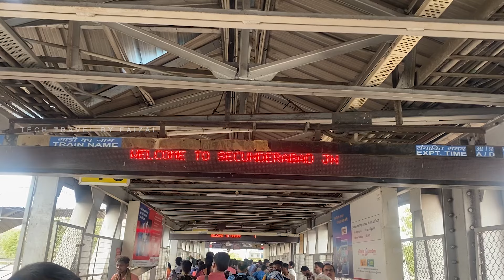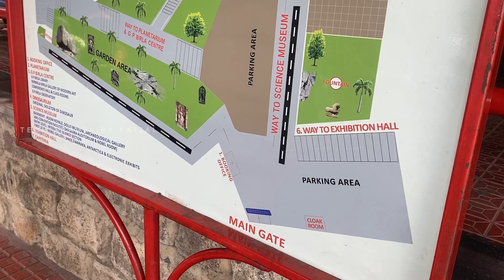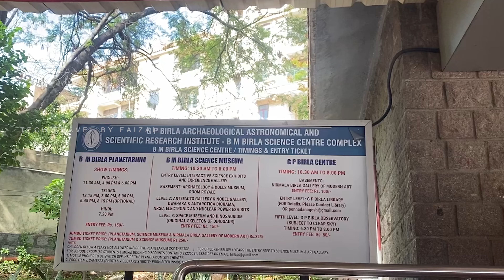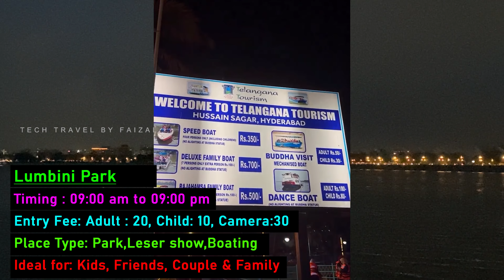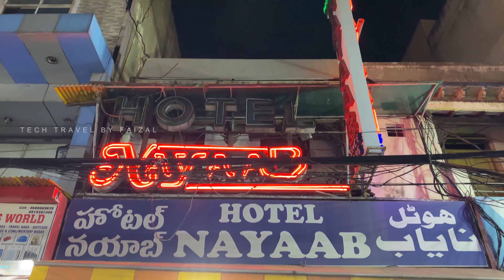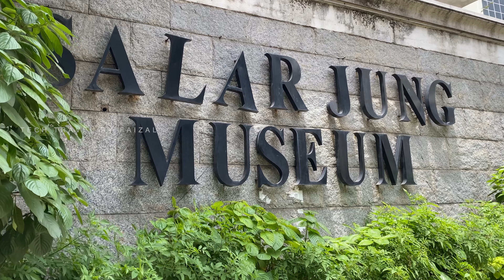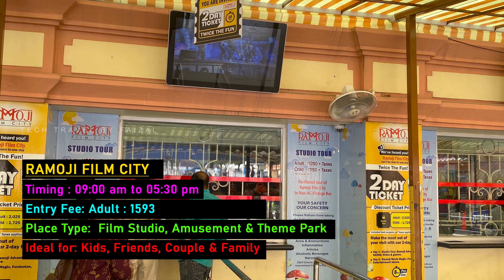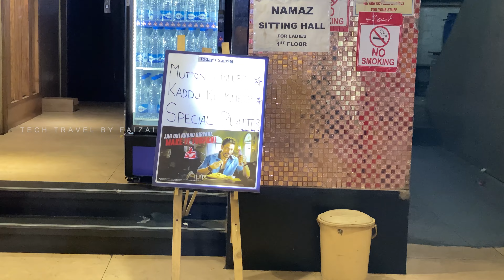How to plan Hyderabad Trip Malayalam | Hyderabad 2 days trip plan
In this video you will know how to travel Hyderabad, how to reach Hyderabad, places to visit in Hyderabad, Hyderabad tourist places, Hyderabad travel tips, how many days spend in Hyderabad, Hyderabad top tourist places, Hyderabad tour plan and Hyderabad tour budget. After watching this video you will know Hyderabad trip information and able to make your Hyderabad tour itinerary and Hyderabad tour cost.